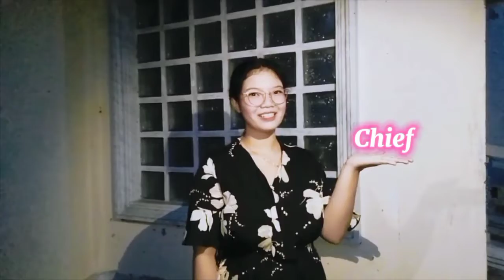Indroductory Video about yourself. HE MTM Marie Ann C. Peñascosas